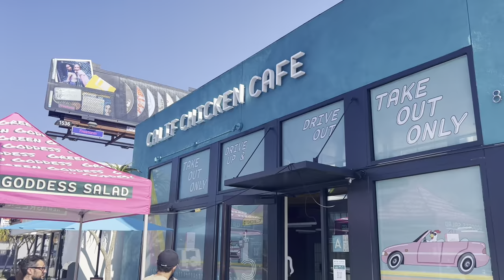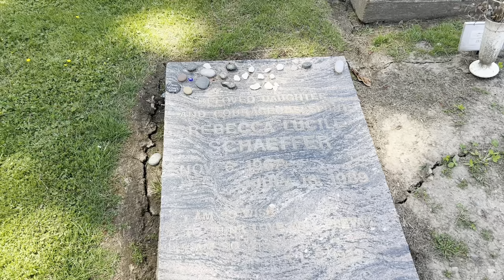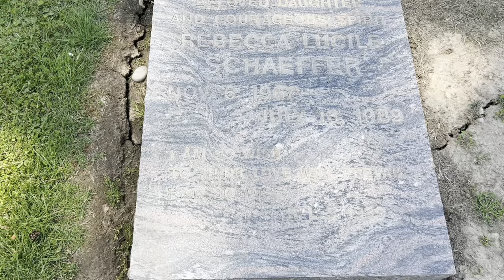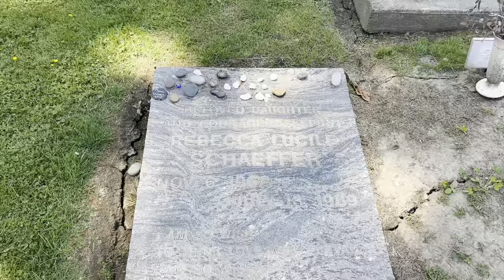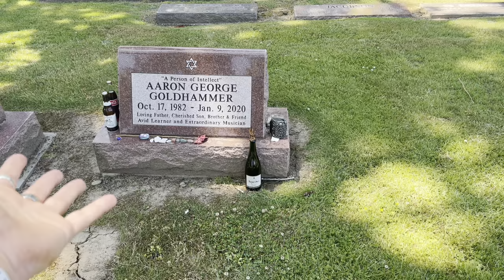THE BRUTAL MURDER OF ACTRESS REBECCA SCHAEFFER | Real Life Crime Scene and Her Grave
Ominous Background Music by ESN Productions

Rebecca Schaeffer began modeling at the age of 16, going off to New York on her own to begin her career. Four months later, she found herself in Japan, modeling. Eventually, she landed a co-starring role on My Sister Sam (1986), for which she is now best known. In 1989 she also became a spokesperson for Thursday's Child, a charity for at-risk teens.

In April of that same year, having missed a signing due to filming, she reluctantly went to a girls' shelter to sign autographs. "No one will recognize me", she insisted, "or want my autograph," but as it turned out all of them did. In fact, the girls were so in awe that they invited her to the Renaissance Fair in May; Rebecca accepted.

Only two months later, she lay dead on the pavement in front of her new apartment in West Hollywood, having been shot to death by a paranoid schizophrenic fan around her age, Robert John Bardo, who came to her apartment asking for an autograph. She obliged, even though she was busy rehearsing in her apartment for the most important role of her short career. He later said he felt rejected by her because she didn't spend more time with him at her door.

He returned a few minutes later, pressed the buzzer, and when she again opened the door for him, he shot her once in the chest, placing the bullet directly into her heart. Rebecca screamed out, "Why?" then fell backward in the doorway, and was pronounced dead at Cedars-Sinai hospital within minutes of arriving there by ambulance after the shooting.

The killer fled to Tucson, AZ, and the next morning the previously diagnosed "psychiatric patient" was found walking blindly, appearing to be hoping to be hit and killed by a car or truck on a major highway. He was subsequently arrested, transferred back to Los Angeles, and plea-bargained for a life sentence without the possibility of parole, with a then-young assistant district attorney named Marcia Clark, who later became famous for her failed attempt to convict O.J. Simpson of murder. There was a trial by Judge that lasted a month, because the obsessed fan changed his mind about the plea bargain agreement, and pleaded an 'insanity defense'. He was found guilty, and sentenced to life in prison without the possibility of parole.

She was buried at Ahavai Sholom Cemetery in Portland.